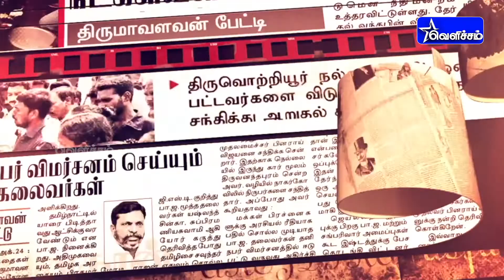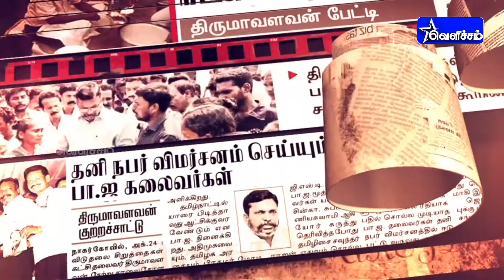களத்தில் சிறுத்தைகள் | Kalathil Siruthaigal | 17-11-22